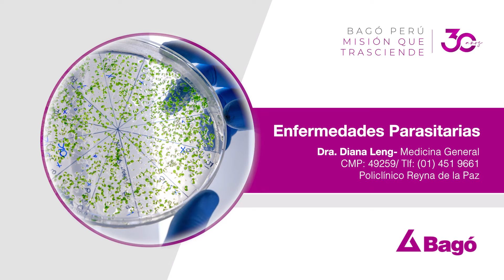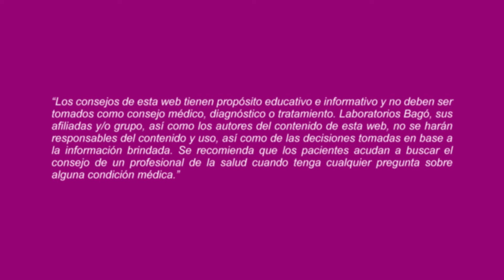FRECUENTEMENTE LAS ENFERMEDADES PARASITARIAS CAUSADAS POR GUSANOS PROVOCAN PROBLEMAS INTESTINALES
De acuerdo a la Dra. Diana Leng, Médica General, las enfermedades parasitarias son causadas por microorganismos que pueden ser gusanos, amebas y los ectoparásitos como los piojos o la sarna. Estas enfermedades pueden contraerse debido al consumo de alimentos contaminados o por picaduras de insectos. Te invitamos a conocer más sobre la infección y prevención de las enfermedades parasitarias.

Listado de preguntas: 👇

0:00 Enfermedades parasitarias
0:03 ¿Qué son las enfermedades parasitarias?
0:35 ¿Cómo se contraen las enfermedades parasitarias?
1:08 ¿Cómo prevenir las enfermedades parasitarias?